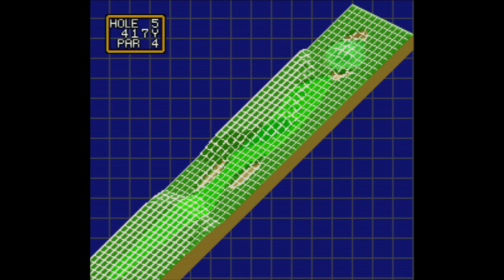Jumbo Osaki no Hole In One - Super Nintendo Entertainment System - Intro & Title Screen